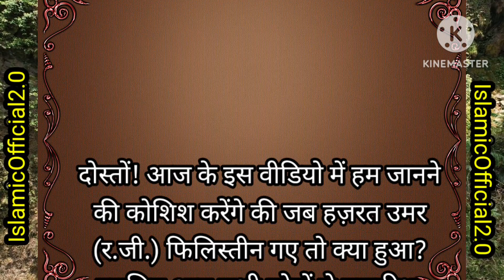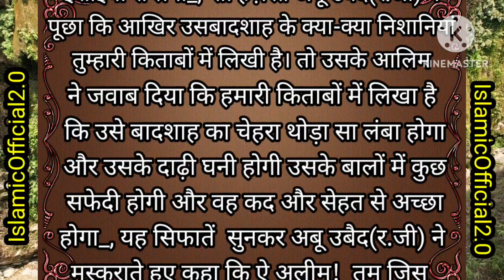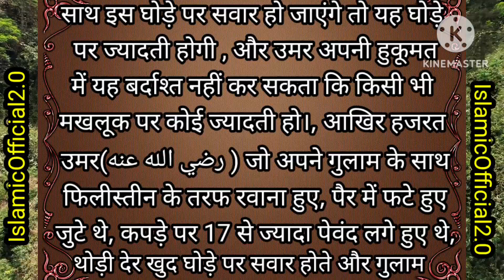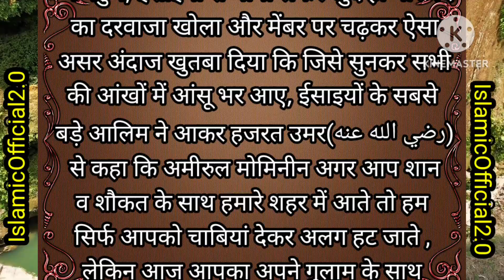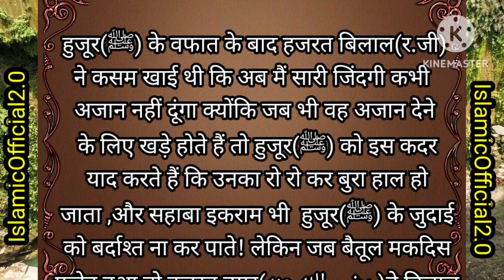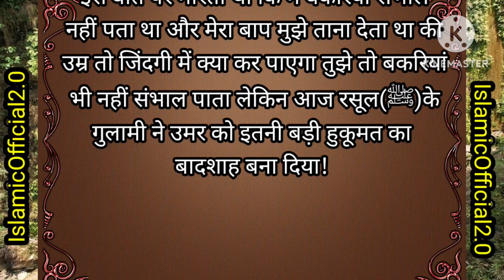Jab Hazrat Umar(रजी.) Akele Hi Filistine Pahunche_🤔🤔|जब हजरत उमर (रजी.) अकेले ही फिलीस्तीन पहुंचे!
फिलिस्तीन पहुंचे जब हजरत उमर
कैसे फतह हुआ फिलिस्तीन
How filistine conquered??
filistine kaise jita gaya ??
filistine kab conquered hua
kaise Fateh kiya gaya baitul muqaddas
poora wakiya baitul muqaddas